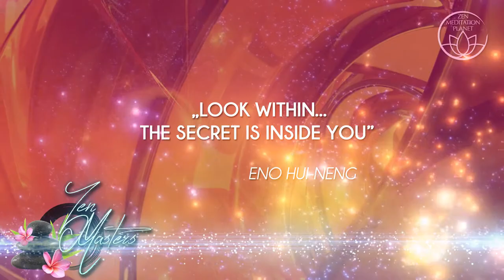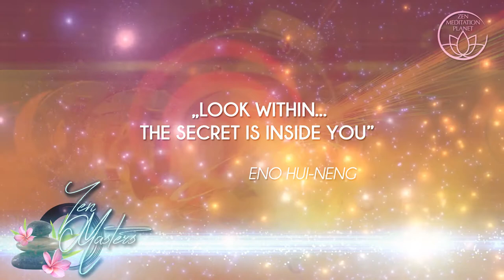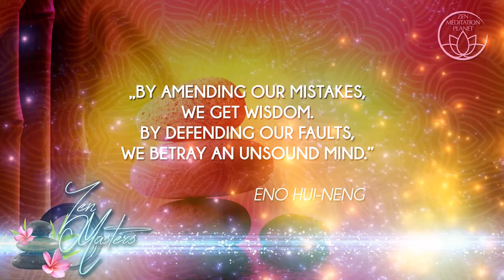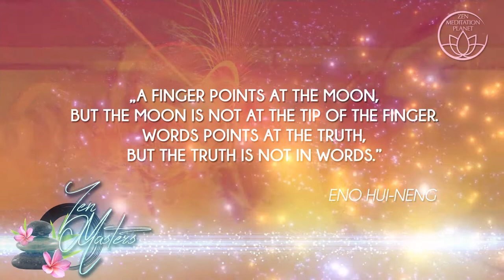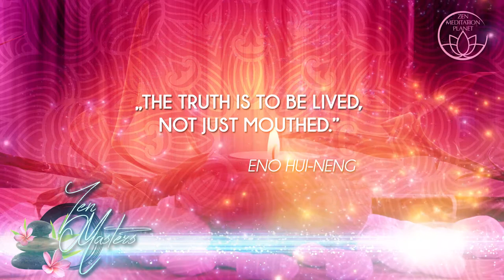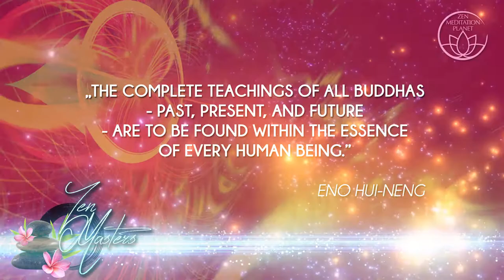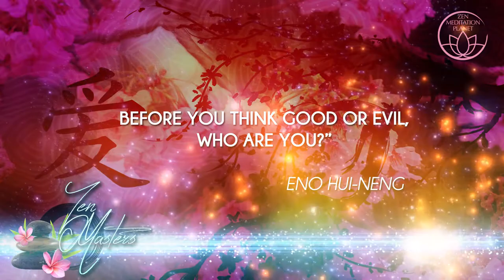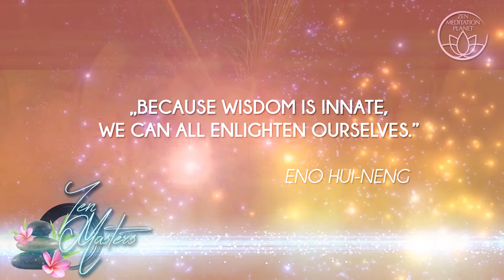Zen Masters - Eno Hui - Neng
Hui Neng (Eno Daikan in Japanese) was the Sixth and Last Patriarch of Chan Buddhism. He was born in 638 in Xingzhou (present Xinxing County). His family was poor, his father died when Huineng was very young so he had no opportunity to learn to write or read and it is estimated that he was illiterate his entire life.
One day Hui Neng overheard a monk reciting the Diamond Sutra and decided to seek the Fith Patriarch - Master Hogen together.

After a few months, the Fith Patriarch established to chose the Sixth Patriarch. He said he is going to choose the one based on who is going to write the best gatha. Monks weren't feeling convenient at this time. Only Yuquan Shenxiu - the monk instructor wrote a poem on a wall that sounds:

"The body is a Bodhi tree,
the mind a standing mirror bright.
At all times polish it diligently,
and let no dust alight."

Huineng heard the poem and asked an officer to write this:

"Bodhi is originally without any tree
The bright mirror is also not a stand.
Originally there is not a single thing —
Where could any dust be attracted?"

Master Hogen recognized Huineng's enlightenment and passed him the robe and the bowl. Huineng needed to leave the home monastery in order to remain safe. He died at the age of 76.

After his death, he had given Dajian name.

Bodhidharma was the first Patriarch of Chan Buddhism. We have prepared HQ Video about this Great Zen Master before, link to the 'Zen Masters - Bodhidharma' is located below:

Subscribing to our channel will keep you up-to-date on our new developments, as we are also growing not only in the number of the videos, but also in the ideas we wish to share and experience we gather along the way.

More is yet to come!

You will find another amazing music for a sensual time, relaxation, meditation and more on our channel! Watch for example:

This charmingly flowing background music in the video comes from:

Meditation & Relaxation Calming Music: Healing Sound for Body, Mind & Soul, Yoga, New Age Massage
by Buddhism Academy